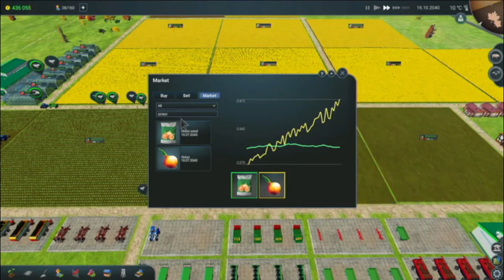Let's Play Farm Manager 18 - Episode 24 - Who Wants A Cabbbage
Welcome to Farm Manager 2018, The Farm Manager strategy game that let's you run and operate your own farm, expanding fields, buying vehickles, hiring staff to manage each field

have your input on video suggestions